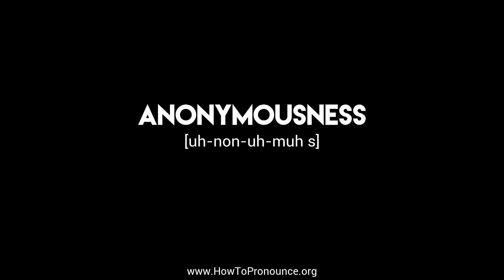How to Pronounce "anonymousness"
Learn the proper pronunciation of "anonymousness"